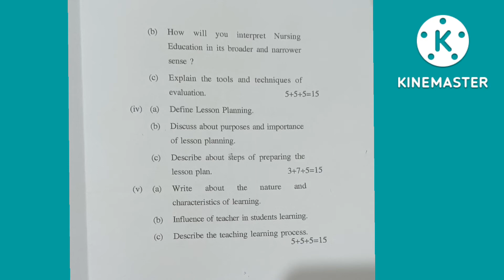M.sc nursing 1st year /2019/nursing education question paper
msc nursing 1st year question paper
Important question paper of nursing education
choudhary Charan University meerut
nursing education 2019